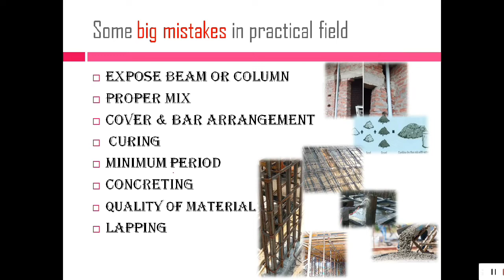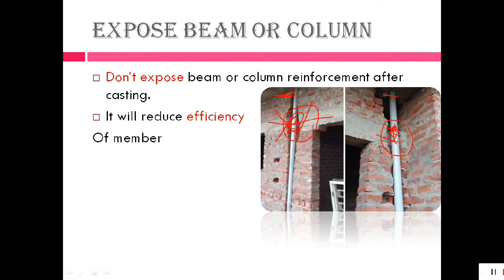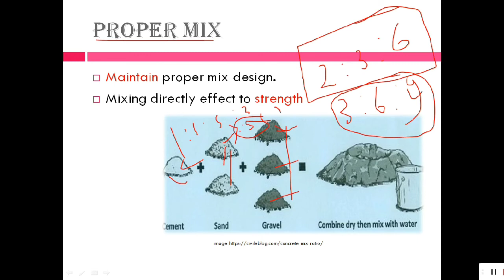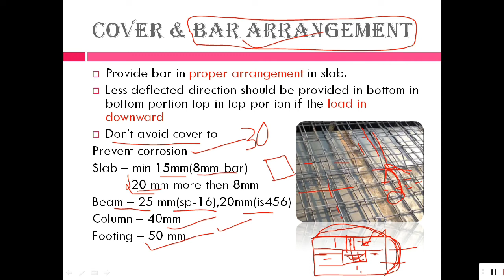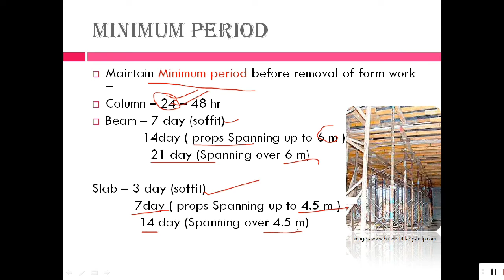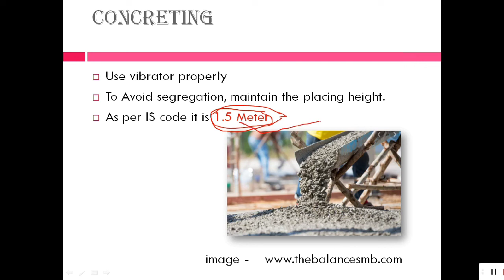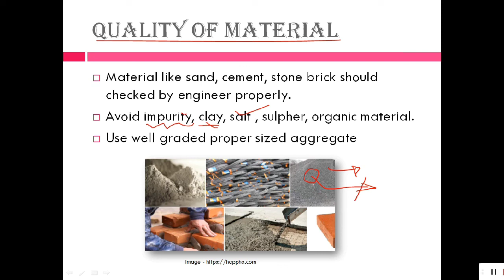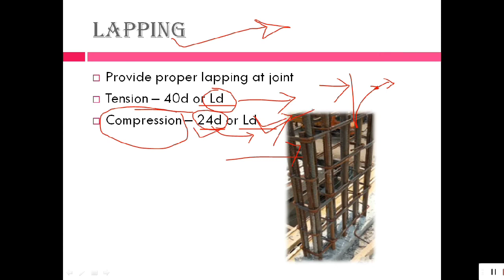Some big mistakes in practical field in Hindi | practical field part -1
Some big mistakes in the practical field in Hindi  | practical field part -1

expose beam or column
Proper mix
Cover & bar arrangement
 Curing
Minimum period
Concreting
Quality of material,
Lapping